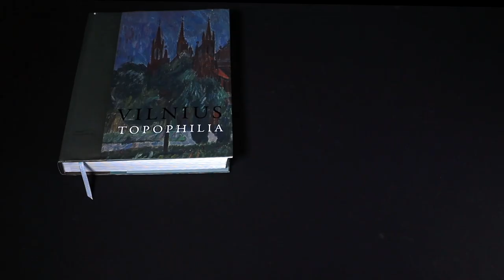Paroda „Miestas albume: sostinės įvaizdžio ženklai (XIX-XXI a.).“ Vietos meilė: asmenybės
„... jame pilniau ir ryškiau, negu bet kuriame kitame Lietuvos mieste, atsispindėjo mūsų istorinė praeitis. Vilnius – tai gyvas, skaistus tautos atminimas apie nužygiuotą kelią – tai mūsų autobiografija, išdėstyta meno paminklų kalba.“

Mikalojus Vorobjovas. Vilniaus menas. Kaunas, 1940.